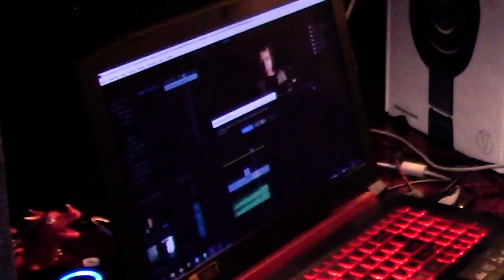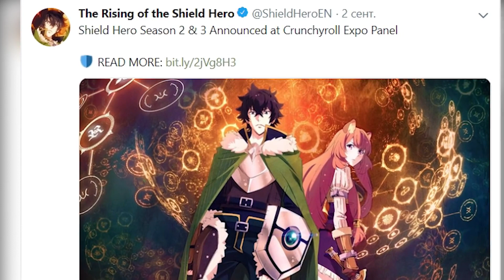НАОФУМИ ОПЯТЬ ИСЕКАЙНЕТ, СТРАЙК и АЛИСИЗАЦИЯ [ШД]#55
Шаровые Диалоги - #55 НАОФУМИ ОПЯТЬ ИСЕКАЙНЕТ, СТРАЙК и АЛИСИЗАЦИЯ [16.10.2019]
В связи с угрозой удаления главного канала AniLibria.TV, большая часть роликов залита на этот канал заново. Какие-то из них могли устареть, но я приложил немало сил для их создания, поэтому считаю нужным их сохранить.